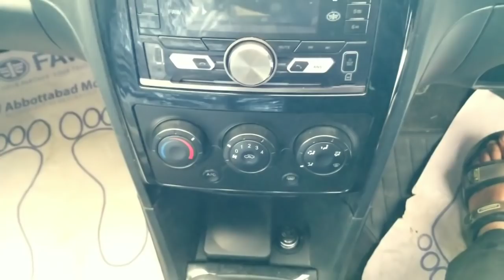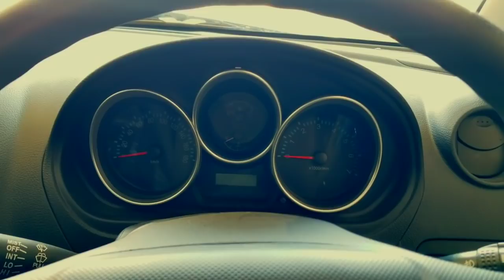FAW V2 2019 Detailed Review, WALK AROUND, Car Khana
FAW V2 2019 Detailed Review, Walk around.

A detailed Review Of FAW V2 2019, Interior and Exterior Explaned, A short Walkaround of FAW V2 2019.

This is the Review Of a Brand New Car.